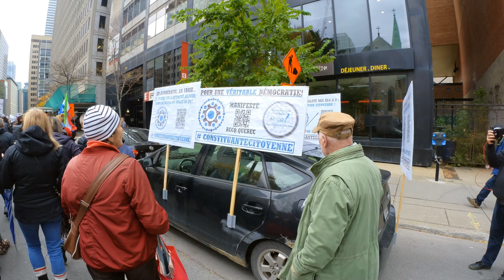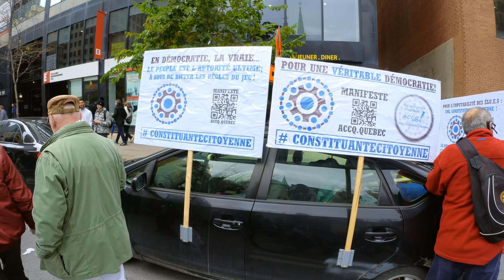Last Call Quebec 30 October 2021 2